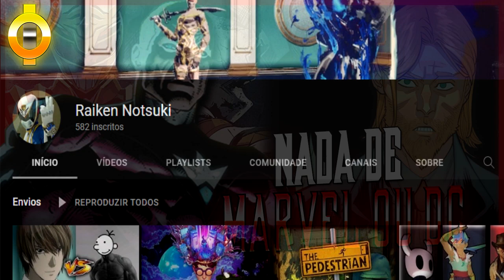8 VILÕES QUE NÃO SÃO DA MARVEL E DC | Especial de 1000 Inscritos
Todos nós temos algum vilão que gostamos ou que amamos odiar nos quadrinhos, pode ser Coringa, Lex Luthor, Thanos, Caveira Vermelha, mas a maioria dos mais famosos, inegavelmente tem relação com a Marvel ou com a DC, eu sou O Illuminati, e hoje eu vou apresentar oito vilões de quadrinhos que não são nem da Marvel ou da DC.

Apresentação: O Illuminati
Roteirista: O Illuminati
Revisor: @RaikenNotsuki
Pesquisa: O Illuminati
Editor de Vídeo: O Illuminati
Editor de Áudio: O Illuminati
Thumbmaker: O Illuminati